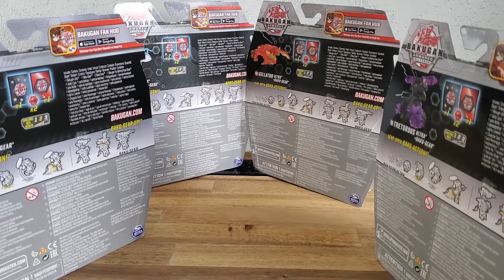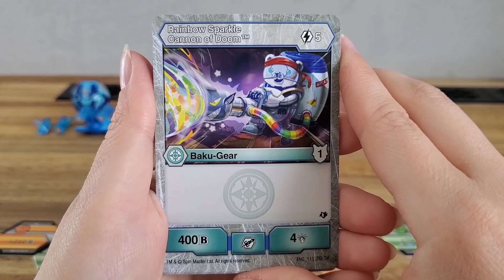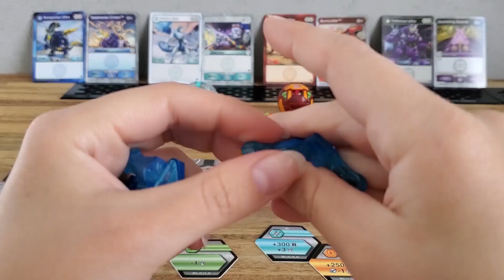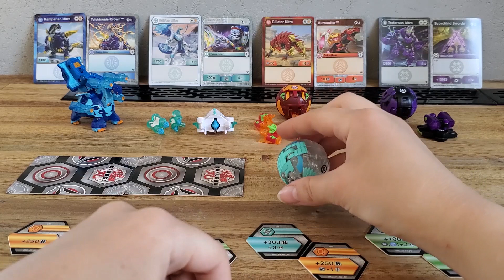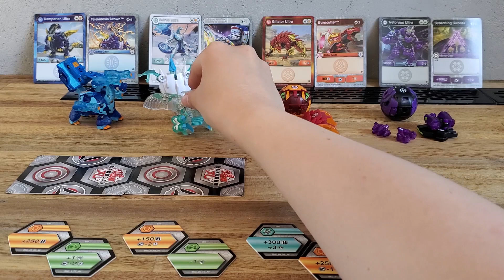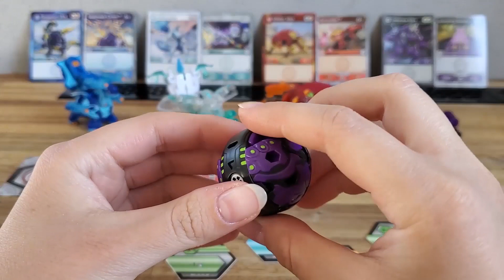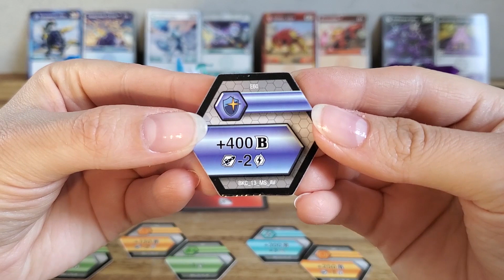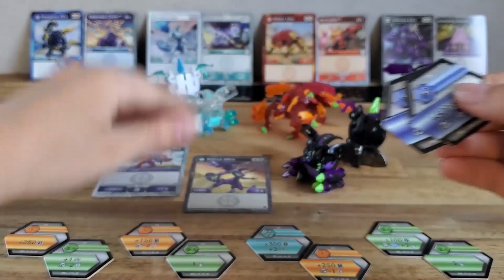[#31] Bakugan Armored Alliance: Baku-Gear Packs - Ramparian&Sairus&Gillator&Tretorous!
Hej, z tej strony Ann Varcon i witam was w kolejnym odcinku z serii Bakugan:Armored Alliance! Dziś przyjrzymy się nie jednemu, a aż w sumie pięciu zestawom! Będą to sety z baku-gear, a bakuganami w nich będą Aquos Ramparian Ultra, Haos oraz Darkus Sairus Ultra, Pyrus Gillator Ultra oraz Darkus Tretorous Ultra!

Każdy z bakuganów jest dość wyjątkowy, gdyż są to przedstawiciele wskrzesonego z klasycznej serii, podtypu bakuganów jakimi są bakugany translucent, zwane od Nowej Vestroi bakulyte!

Wszystkie te postacie miałam już okazję omówić wcześniej, w dedykowanym każdemu filmie. Stąd też tym razem skupiłam się przede wszystkim na ich aspekcie wizualnym.

Bakugany translucent od zawsze były ciekawym podtypem figurek. Ich przeźroczyste części nadają nowego charakteru postaci. Do tego przepięknie się prezentują!

Moim faworytem spośród tych wszystkich z tego materiału jest zdecydowanie Aquos Ramparian. Poza ciekawym wyglądem moldu po nałożeniu baku-broni, odcień błękitnego plastiku z jakiego został wykonany wręcz mnie urzekł. Możliwe, że nie jestem do końca obiektywna, bo niebieski jest moim ulubionym kolorem, ale i tak nic nie zmieni faktu, że Aquosy wyglądają według mnie cudnie.

A jak wam się podobają poszczególne figurki? Która domena prezentuje się według was najlepiej w wersji translucent? Który bakugan spośród pokazanych jest waszym faworytem? Macie któregoś z tych bakuganów? A może nie zdecydowaliście się na ich zakup? Dajcie znać!

Jak zwykle zachęcam do dzielenia się swoimi opiniami w komentarzach. Piszmy, dyskutujmy, dzielmy się swoimi opiniami i sprawmy, aby ten fandom rósł w siłę w naszym kraju!

Zapraszam też do śledzenia mojego instagrama, gdzie zamieszczam wiele fajnych fotek z bakuganami w roli głównej!

Za wszelkie pomyłki językowe jak i te przy tłumaczeniu konkretnych mechanik w grze z góry przepraszam.

Ponadto zapraszam was do odwiedzenia grupy na facebooku o nazwie: “Jak będzie w Vestroi - Sekcja Bakugan(Bakugan Polska)”! Link znajdziecie poniżej!

A już w następnym materiale zaprezentuję kolejny zestaw z baku-bronią, lecz tym razem będzie w nim złota fuzja, a konkretnie Aurelus x Pyrus Pharol x Gillator Ultra!

Do zobaczenia! :D

🎵 Track Info:
😊 Contact the Artist:
🎵 Track Info:
Title: Made in Sydney by Peyruis
Genre and Mood: Dance & Electronic + Happy
🎧 Available on:

😊 Contact the Artist:
🎵 Track Info:
Title: Our Place
Artist: Iaio
Genre: Dance & Electronic
Mood: Romantic